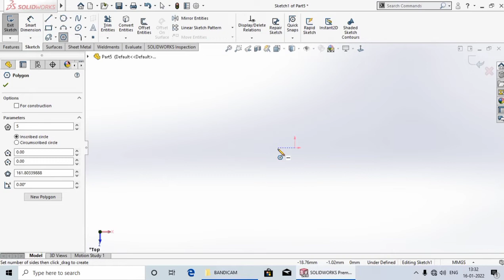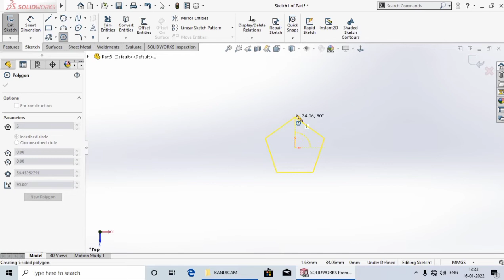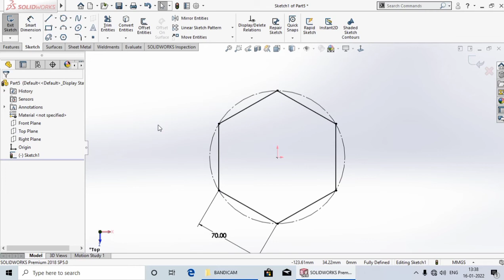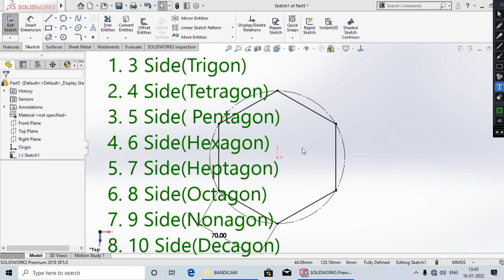Polygon Types #10 |SolidWorks Tutorial in Hindi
Hi
Hello dosto aaj ki lecture me mai aap ko Shikhaya hu ki Polygon Kya  Hote Hai Aur Kaise Draw Karte Hai.